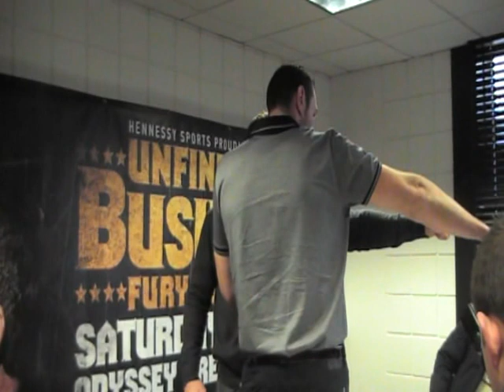martin rogin v tyson fury full press conference by irishboxers.ie